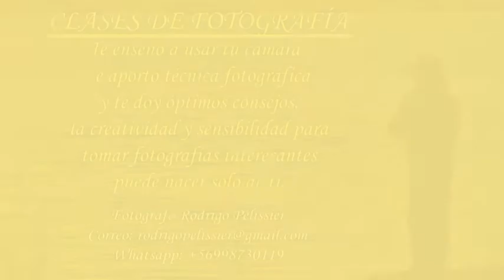Zoom Tokina 11mm 16mm Review Tutorial de fotografía 29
TUTORIAL ZOOM TOKINA 11 16MM Review Hoy explicaré mostrando el efecto que producen los gran angulares basándome en el zoom Tokina 11-16mm en DX para que vean como inciden en los resultados de nuestras fotografías Objetivo ideal para astrofotografia Para clases presenciales contáctame en el WhatsApp